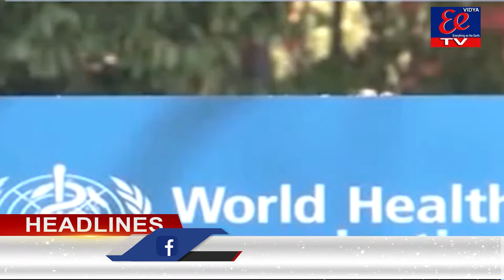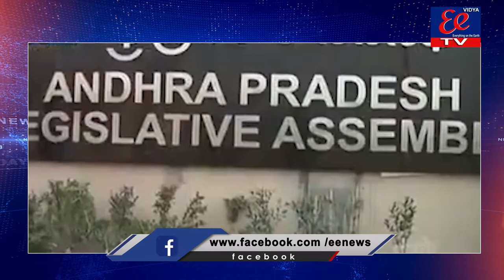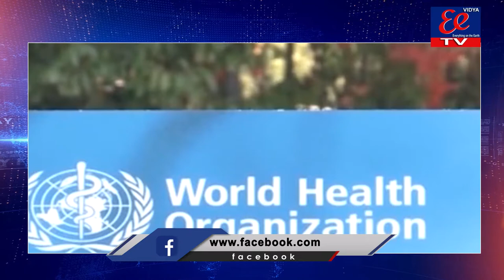EE NEWS BULLITIEN || 19-06-2021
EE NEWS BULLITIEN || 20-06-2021